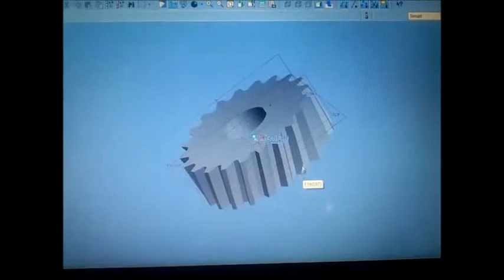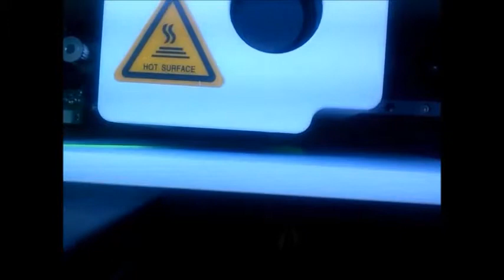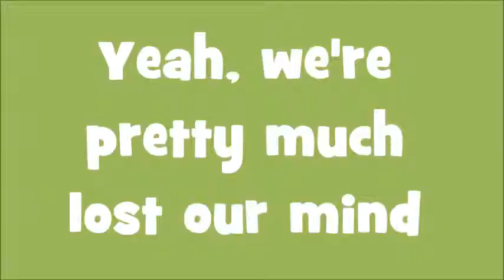Learning 3D Printing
There are a lot of things happening in this video. I don't add any music on purpose because I think it's better without background music this time.
And in this video I speak Indonesian which is my original language...